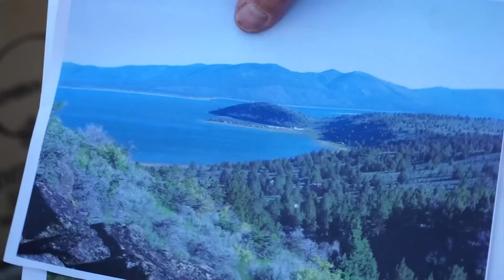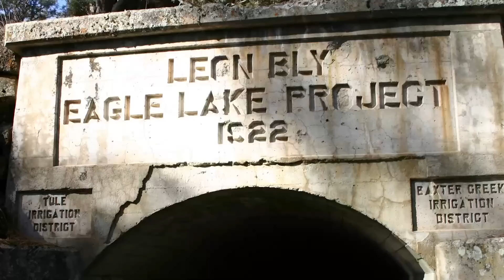California's Dying Lakes: Attempts to keep Eagle Lake from drying up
Eagle Lake, the second largest in the state, is dropping at a pace it's unlikely to recover from.